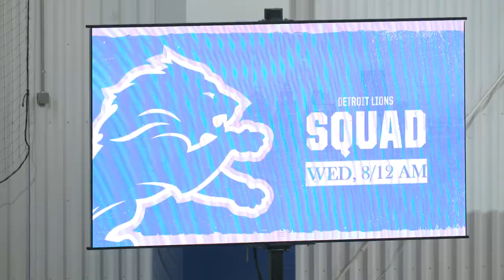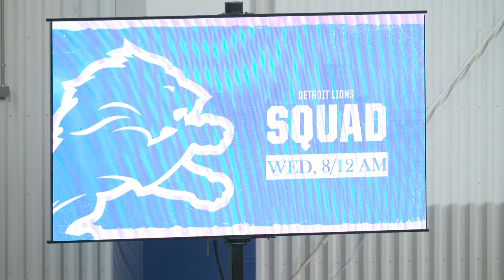2020 Detroit Lions Training Camp | First full squad meeting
Go behind the scenes and watch head coach Matt Patricia address the team during its first full squad meeting at the beginning of 2020 Detroit Lions Training Camp presented by Rocket Mortgage.